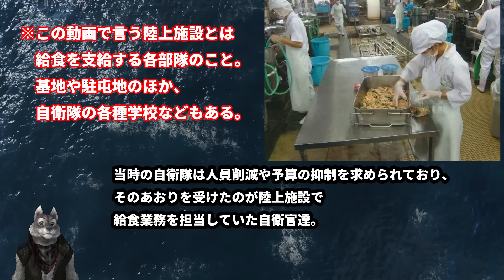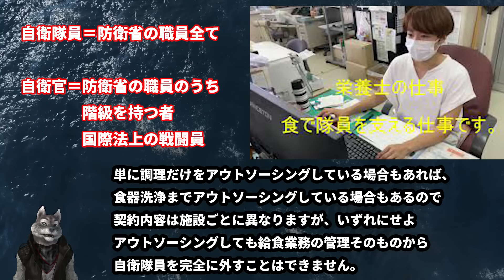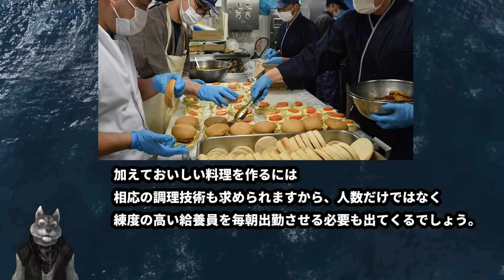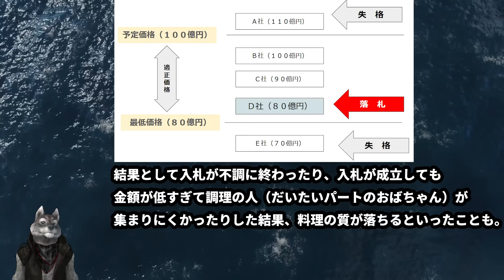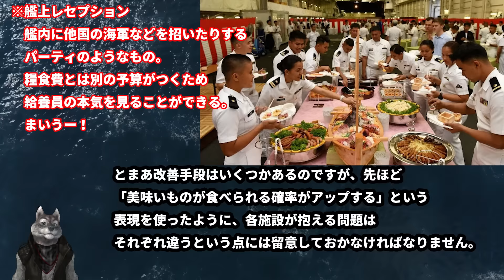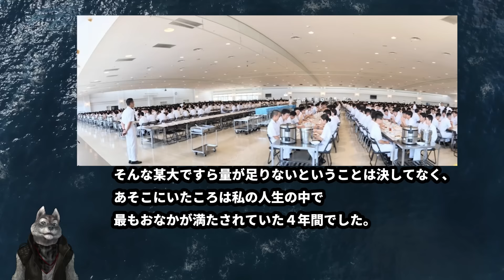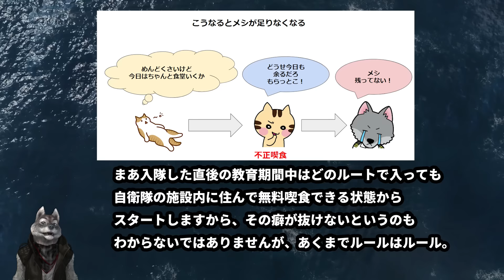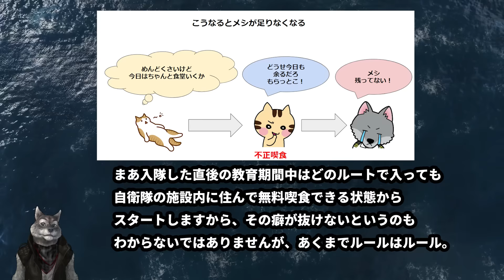【元海上自衛隊幹部が解説】自衛隊のメシ事情